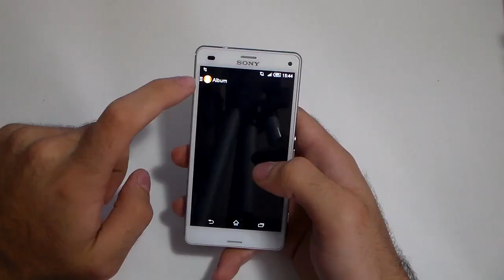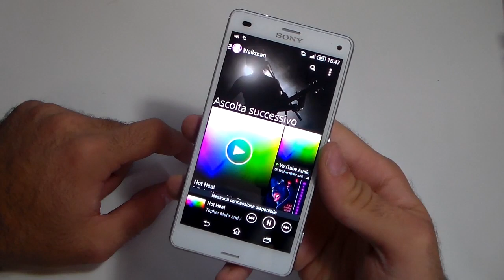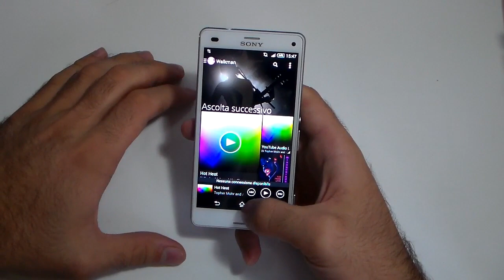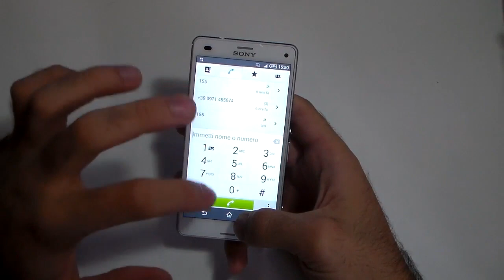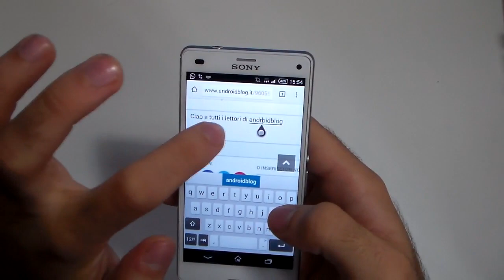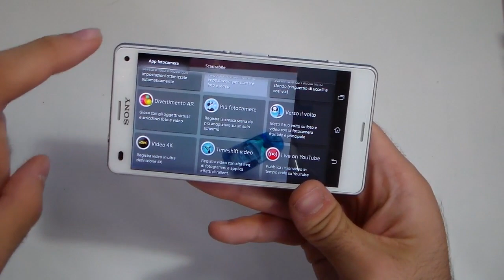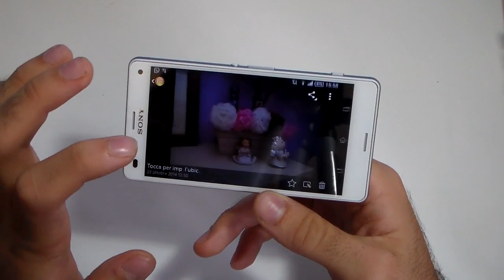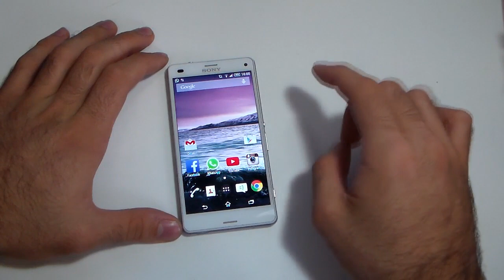Sony Xperia Z3 Compact - Recensione by AndroidBlog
Ecco il piccolo di casa Sony: compatto ma funzionale. Scopritelo nella nostra recensione.